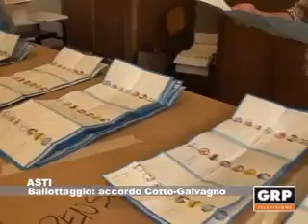Asti, accordo Cotto-Galvagno per il ballottaggio - GRP Televisione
15.05.12 ASTI Se l'apparentamento tra Fabrizio Brignolo e Davide Arri è ormai certo, lo è anche tra Mariangela Cotto e Giorgio Galvagno. A giochi fatti, e dopo aver approfondito le alleanze interne al Pd, cerchiamo di comprendere le ragioni dell'accordo Cotto-Galvagno.